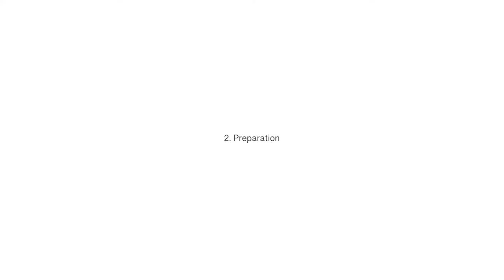A-SAFE | Installation of mFlex Double Traffic Safety Barrier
Designed to safeguard walls, structures, goods and machinery from hand operated equipment as well as pedestrian operated powered pallet trucks. Degrading safety over time, such impacts can damage surfaces, materials and stock, and cause equipment to break down. The Double Rail increases the height and strength of the impact zone providing greater resistance to impact forces and improved protection against wear and tear from frequent collisions.